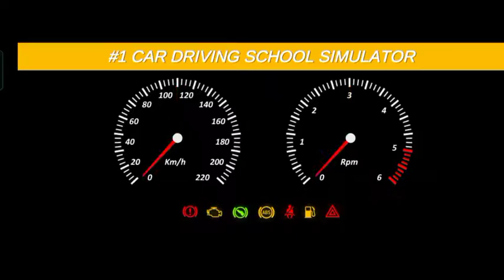City Car Driving is a realistic driving simulator that will help you to master the basic skills of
How do you drive in City Car Driving?
What is needed for City Car Driving?
What is city drive?
Is City Car Driving good for learning?

City Car Driving is a realistic driving simulator that will help you to master the basic skills of car driving in different road conditions, immersing in an environment as close as possible to real.

game
gameplay
city
simulator
car mod
driving
car driving simulator
ccd
car
toyota
city car driving 1.5
cars
land cruiser
toyota land cruiser 100
fast driving
logitech g25
toyota land cruiser 200
normal driving
car game
hyper cars
super cars
android
realistic driving
city car driving
fast cars
racing simulator
car games
android games
gaming
games
android gameplay
ford
bmw
car driving
car parking
car parking 3d
dodge
chevrolet
lamborghini
land rover
ferrari
volvo
volkswagen
pov
hyundai
infiniti
jaguar
nissan
tesla
pov drive
test drive
off road
audi
modified car parking
gta 5
forza horizon 5
mercedes benz
top android games
let's play
best driving and parking
kia
car simulator 3d - best driving and parking
amg
lexus
car simulator 3d
aston martin
car game android gameplay
fiat
porsche
pontiac
android game
shelby
alfa romeo
bentley
buick
giocoh
cadillac
honda
ios
king games
2022
edroidgameplaystv
jeep
koenigsegg
lotus
mini
mobile game
opel
rolls royce
subaru
parking
grid legends
racing wheel
mobile games
car simulation
simulator game
fast drive
car racing
the crew
beamng drive
car parking games
peugeot
nicki games
car parking 3d simulator
oddman games
village gamestar
4matic
car parking simulator
car parking 3d pro
car parking game
g65
mercedes
games android
focus
ford focus 3
video game
android car games
mobile car games
drive games
taxi games
cars funny moments
walkthrough
gamplay
parking games
xc90
car parking driving school
driving zone 2 lite
car parking free
chrysler
chrysler 300
chrysler pacifica
are chryslers good cars
chrysler 300c
chrysler 300s
mr bazi gaming
bmw x5 review
bmw x5 2022
bmw x5 e53 3.0d
bmw x5 e53
bmw x5
titan
nisan titan
fuerza de mujer
kadın bahar sarp
nisan - dünyam
nisan
city car driving simulator - driver's license test #1-5 - car game android gameplay
car parking 3d pro gameplay
car games 3d
city car driving android games
araba oyulari
extreme car parking game
licence driving car game
carparking3dpro
car parking 3d pro : city car driving
city car driving simulator - driver's license test #6-10 - car game android gameplay
2022 audi a4
audi a4 review
audi a4
audi rs
man
mantgs
volkswagen touareg r50
r50
touareg
volkswagen touareg
infiniti qx60 2022
infiniti q50
infiniti qx55
mercedes-benz e63s 4matic 2020
driving games
mercedes-benz
bmw m3
new bmw
f10
m5
bmw m5
bmw m5 f10
nissan gtr
nissan gt-r
nissangtr
suv game
car games android
suv games
cars game
cars games
yom
suv
master of parking: suv android
master of parking: suv gameplay
master of parking: suv games
master of parking: suv
new games
3d driving class
3d driving simulator
3d car game
gameplay walkthrough
railway station sedan car game
sedan car game
railroad car game
crazy game
mod
apk
gameplay android
steering wheel
first person
rs2
fordfocus
ford focus
gm
i-pace
hse
cls53
rolls-royce
rolls
rs
r-line
wagon
variant
mercedes benz g65 amg off road
mercedes car driving
mercedes amg
mercedes amg cls 53 car
mercedes cls 53 amg carwow
mercedes amg cls 53 car simulator
mercedes amg cls wheel
mercedes g wagon
3d car games
3d car parking
mercedes cls
maybach
car gaming
meri wali car
mb
mondeo
simulation
drivers license
city car driving game
thaai games
city car driving toyota
araba oyunlari
new android games
city car driving bmw
city car driving simulator
city car driving airdroid
citycardriving
city car parking
city car driving gameplay
city car driving download android
city car driving pc